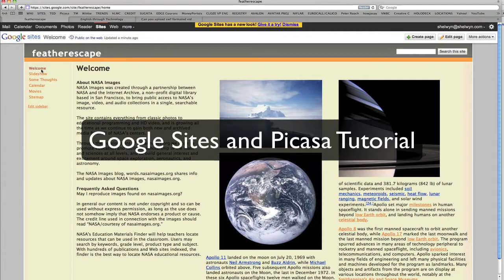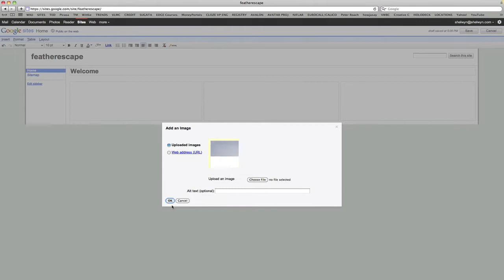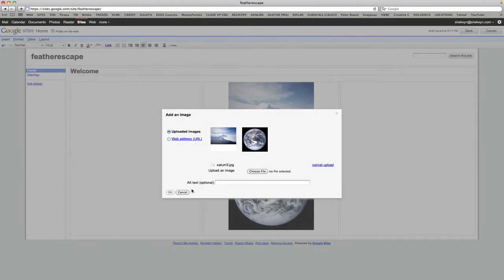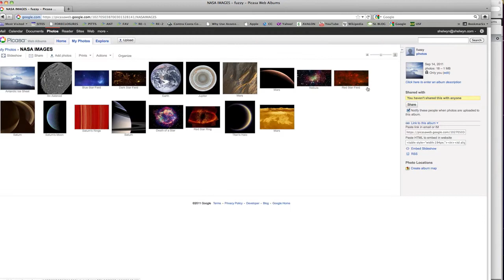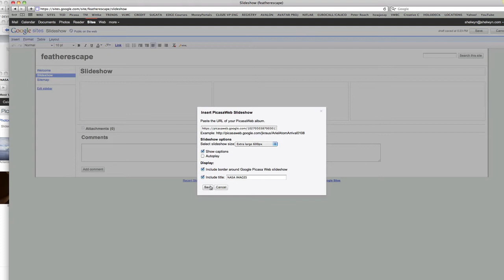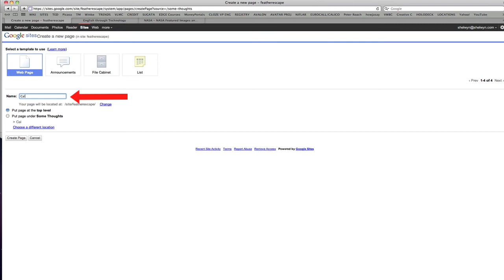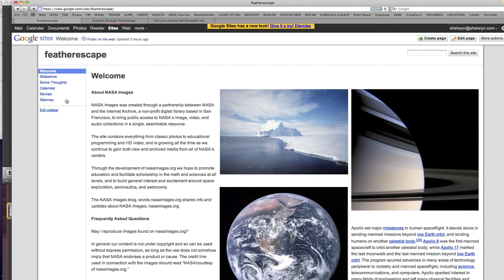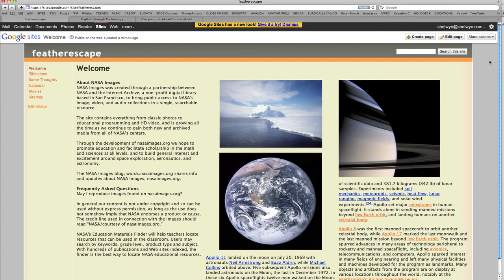Google Sites & Picasa Tutorial